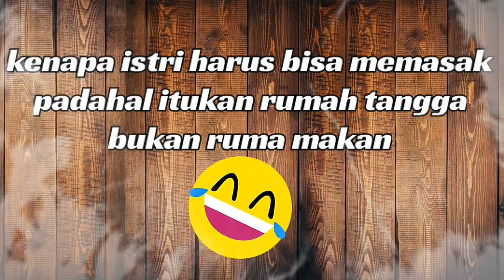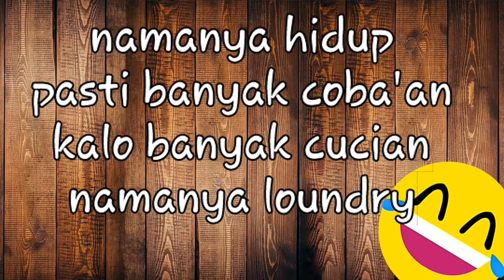MOTIVASI KONYOL | Bikin ngakak 😂😂😂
kumpulan kata motivasi lucu dan terdengar konyol bikin ngakak